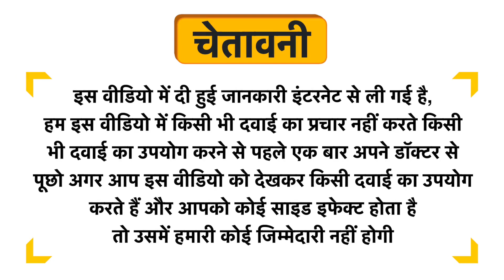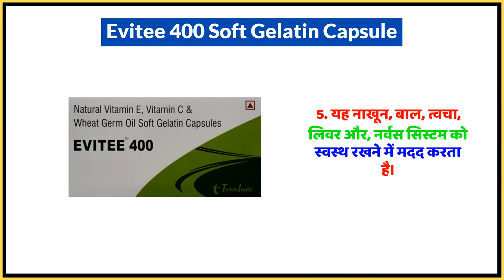Evitee 400 Soft Gelatin Capsule Uses in Hindi | Side Effects | Dose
Evitee 400 Soft Gelatin Capsule Uses in Hindi | Benefits | Side Effects | Dose